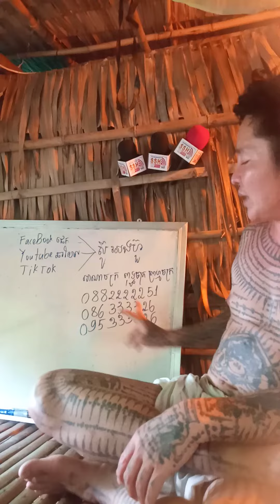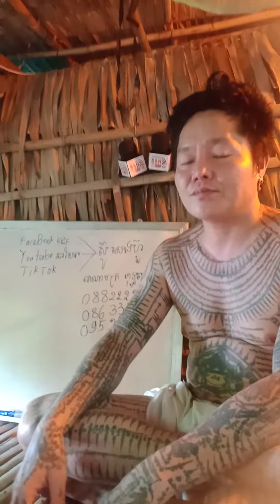បោក តាម mlm ឧស្សាហកម្មបណ្តាញទីផ្សារ បោក តាម ភាសាទីផ្សារ marketing បោក តាមសាក្សី អតិថិជនពិតបោក ក